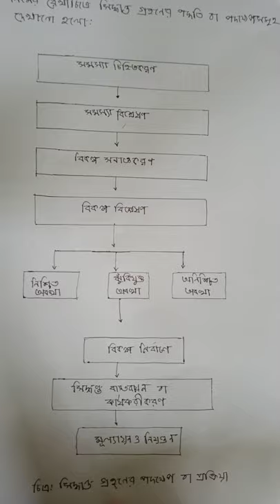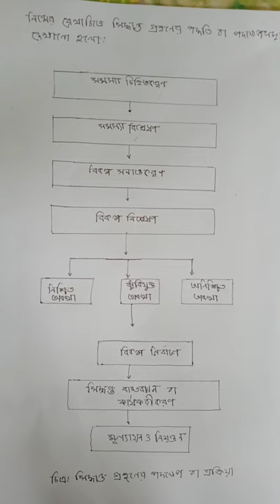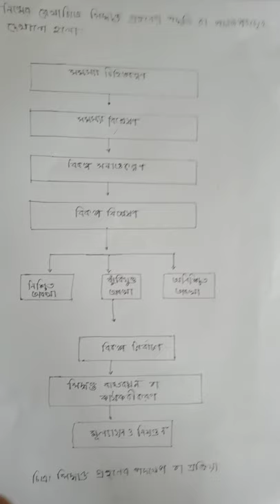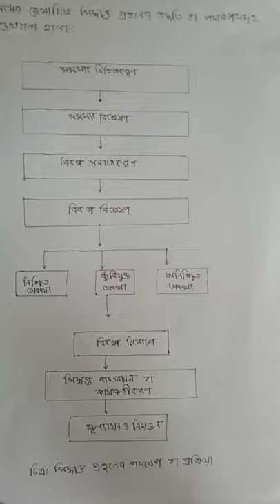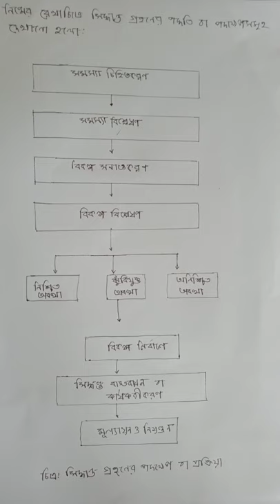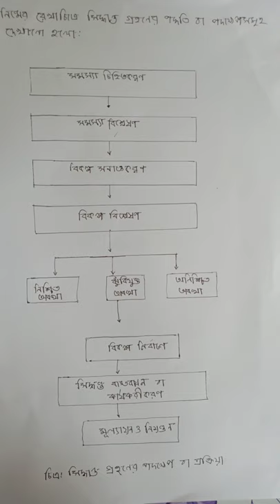Principles of Management.Chapter four. Decision Making.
Nurunnahar mabia . Lecturer Marketing Department. Sreepur Muktijuddha Rahmat Ali  Govt college. Sreepur , Gazipure.